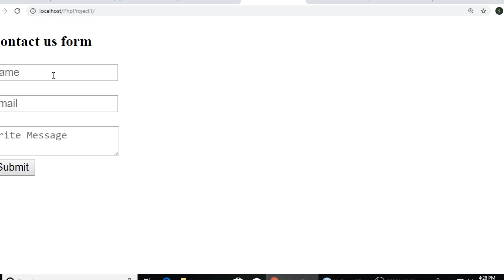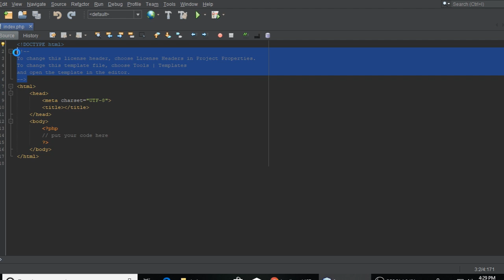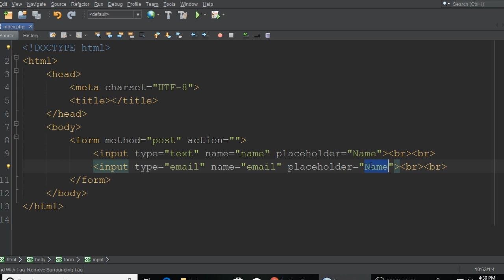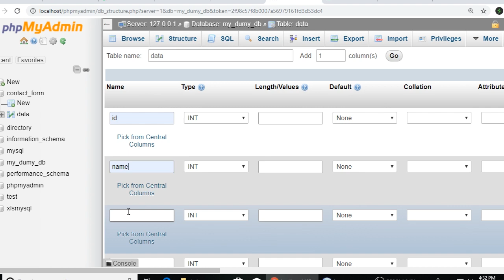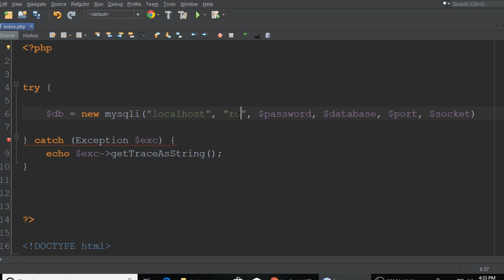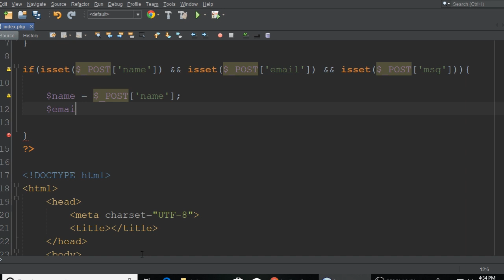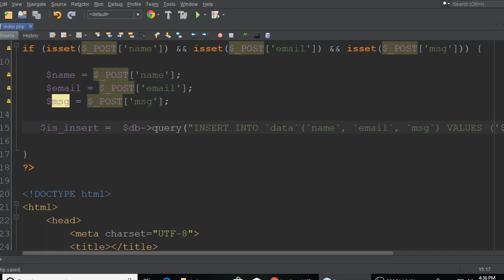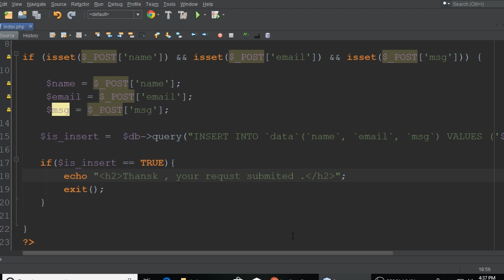How to contact Us form to store data in the database PHP MySQL